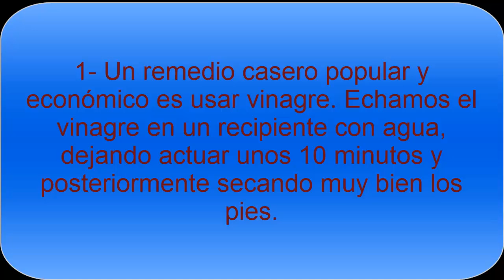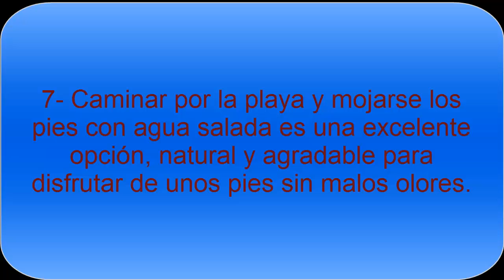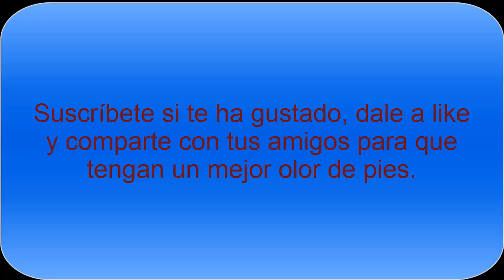Como Eliminar mal olor de pies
Cómo eliminar el mal olor de pies. Muchas personas sufren mal olor de pies, un problema que tiene solución. En este vídeo descubrirás los mejores remedios caseros para tener unos pies sin malos olores, saludables y perfectos para cualquier ocasión. Si te has preguntado cómo quitar el mal olor de pies, entonces no te pierdas este vídeo con consejos.